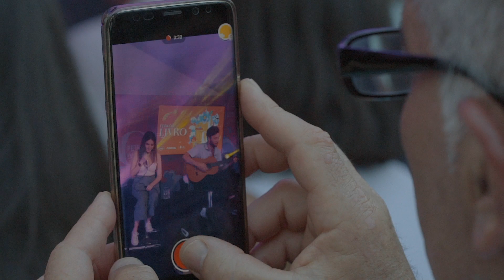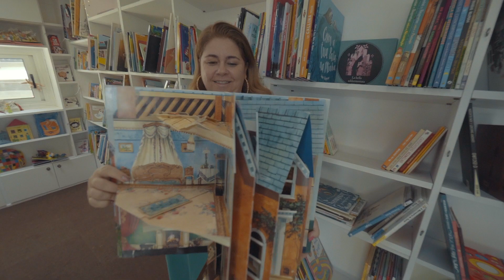Balanço da Feira do Livro do Funchal 2023